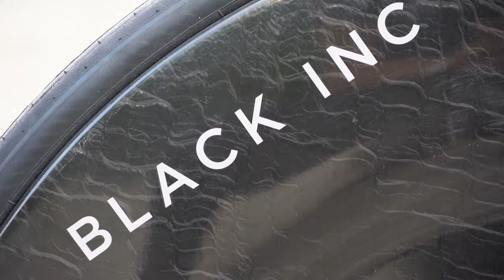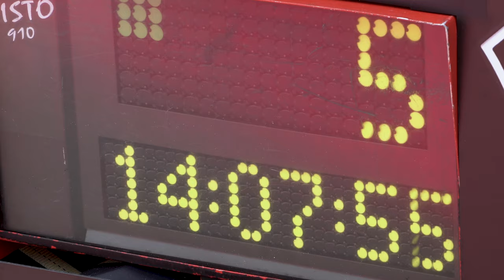If, if, if, but finally smiling: Zabel (again) in Blue | Giro d'Italia 2022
If, if, if, but finally smiling: Rick Zabel wears the Maglia Azzurra in stage 3 in the Giro.

Everything had to fall into place in yesterday's ITT to wear blue today, and it did.

Re-live Rick's last 24 hours in Hungary.